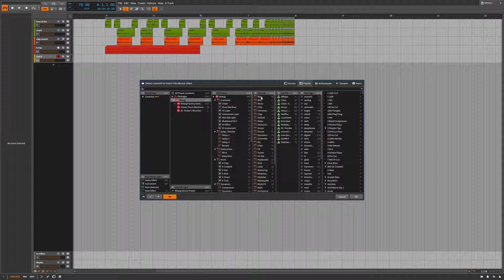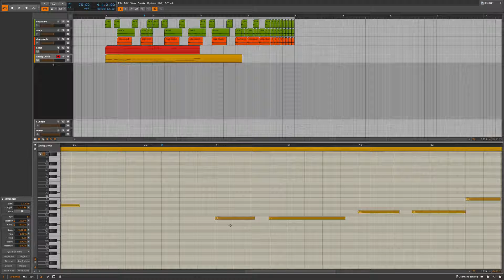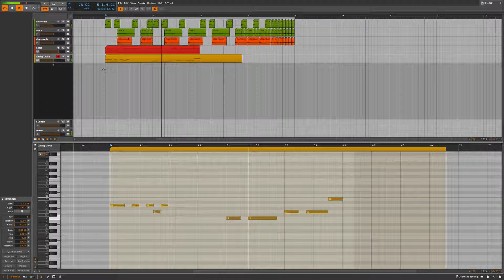[EnBeatz(엔비츠)] 비트윅(bitwig) 미디 레코딩과 노트 에디팅법 (7/12)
총 12강으로 이루어진 비트윅(Bigwig) 강의 영상입니다.
이번 강의에선 미디 레코딩과 노트 에디팅법에 대해 알아봅니다.

기타 다양한 강의영상은 enbeatz.com 에서 확인해 보세요.
(비트윅의 구매는 넥타코리아(nektar.co.kr)에서 확인 가능합니다.)

(익스플로러 11이상, 크롬등의 브라우저 필수)